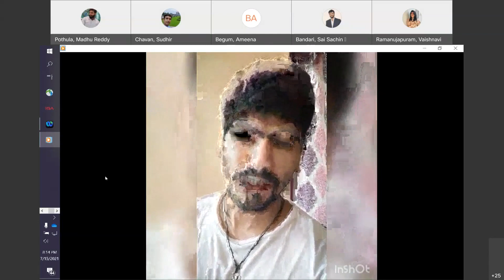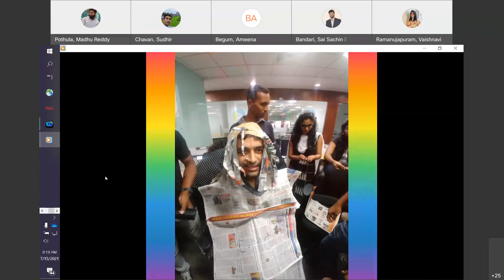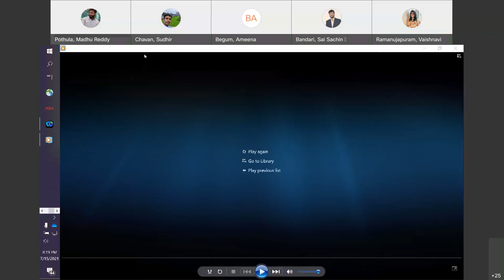My virtual farewell with ADP